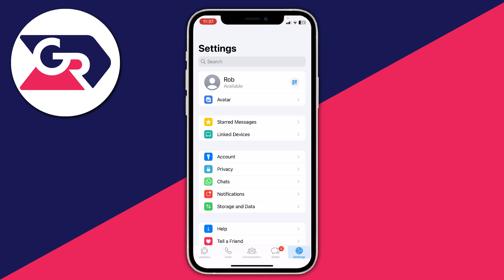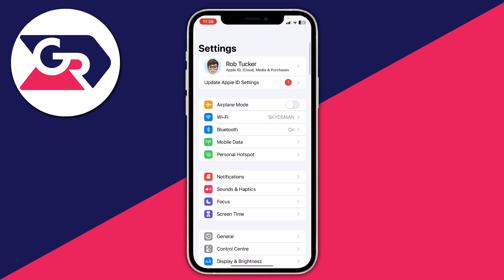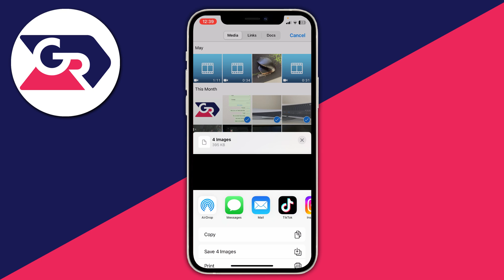How To Fix WhatsApp Not Saving Photos To Gallery - Full Guide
Learn how to fix whatsapp not saving photos to gallery or camera roll in this video.

GuideRealm